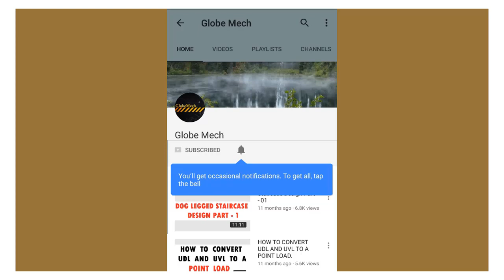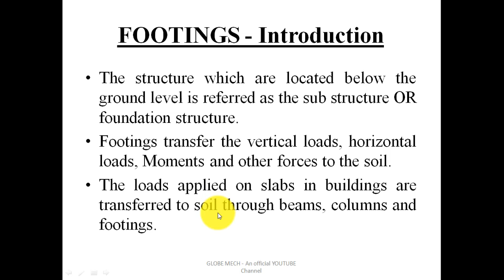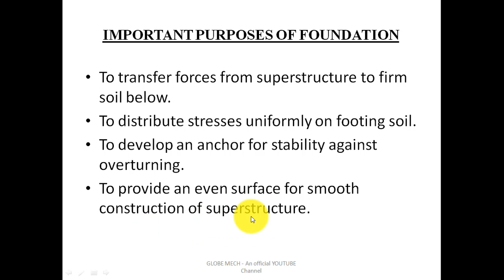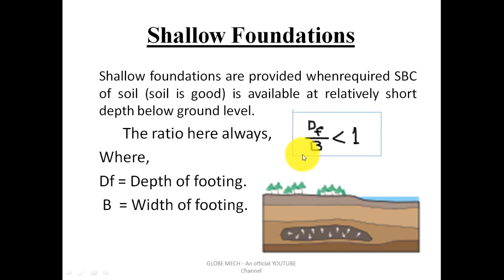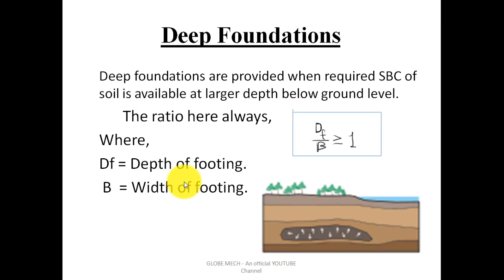RCC FOOTING Design - INTRODUCTION by GLOBEMECH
rcc footing design pdf
rcc footing design
rcc footing NPTEL,IIT,IISC,MHRD,India,Engineering,Education,civil,mechanical,courses,electrical,electronics,comp